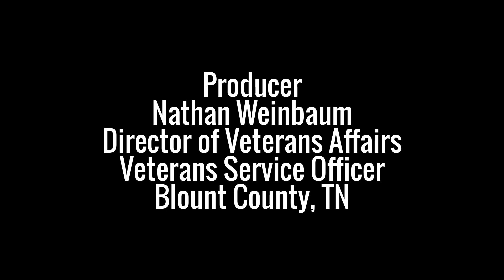Blount County Veterans Oral History Project - John Painter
This video is an interview with John Painter, one of the Blount County, Tennessee, WWII Veterans. He was in the US Army Air Forces.